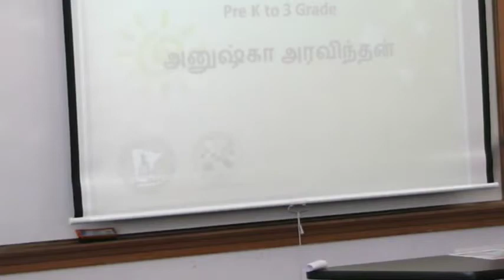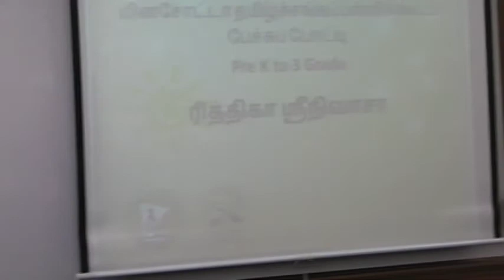International Mother Language Day 2014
உலகத் தாய் மொழி தினம் / International Mother Language Day 2014